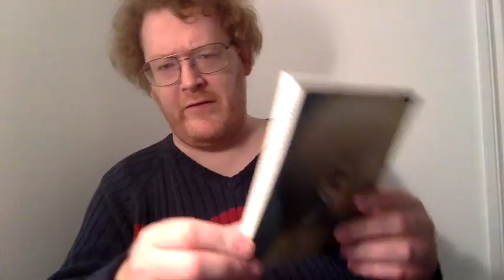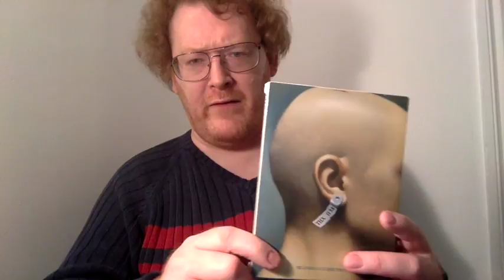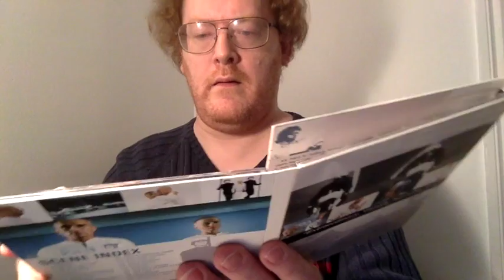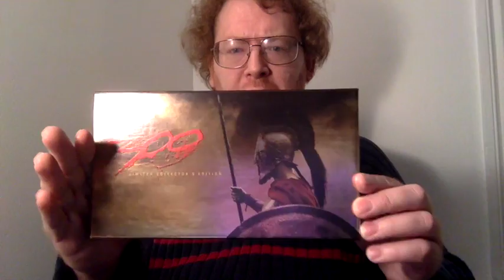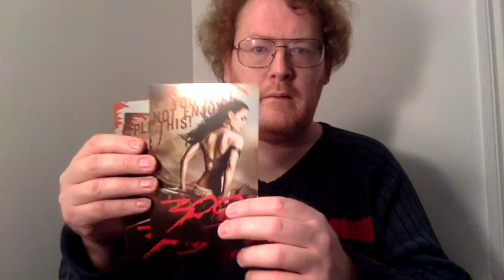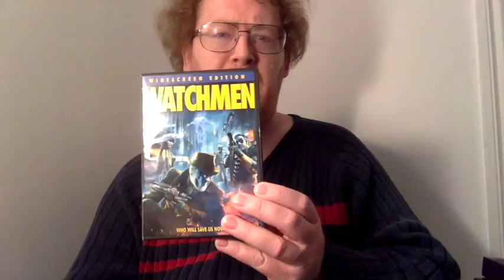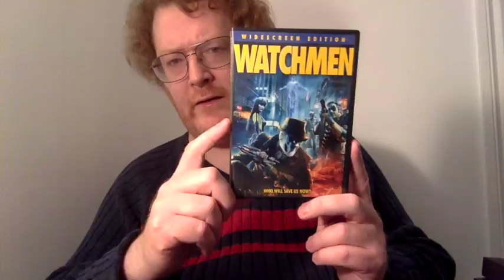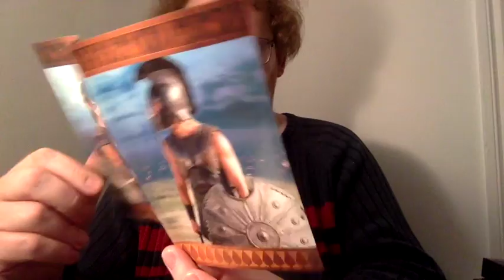Entire DVD and Blu ray collection part 41 Lucas Snyder Troy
This video is about Entire DVD and Blu ray collection part 41 Lucas Snyder Troy